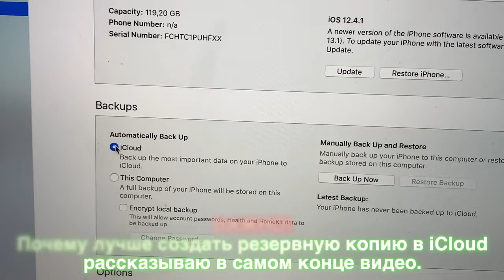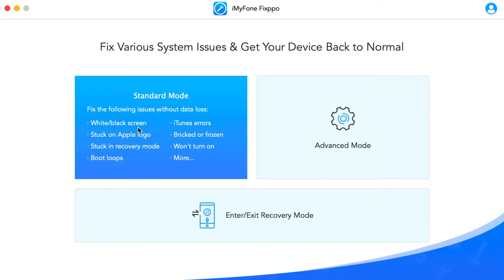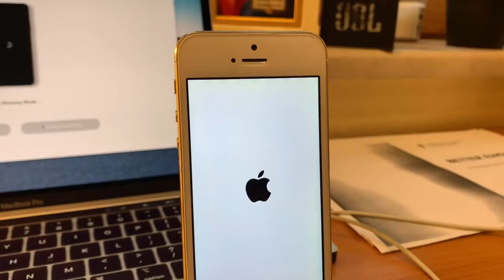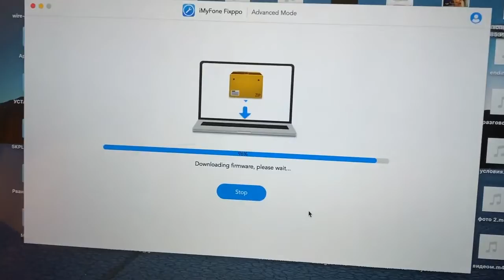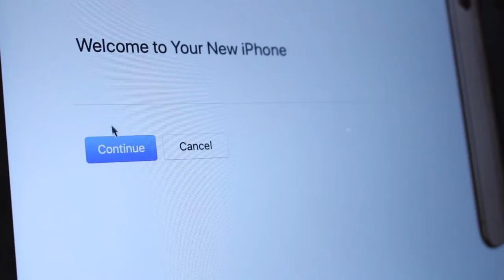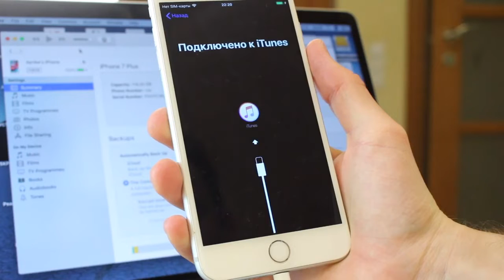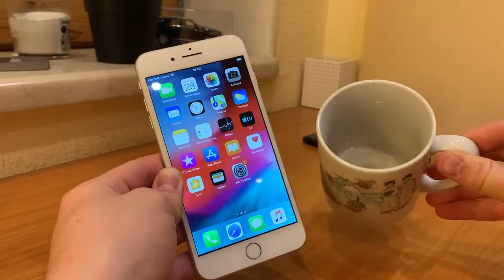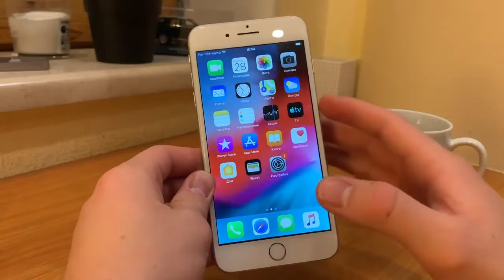Откат! iOS 13 – как откатиться на iOS 12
Как откатиться на iOS 12